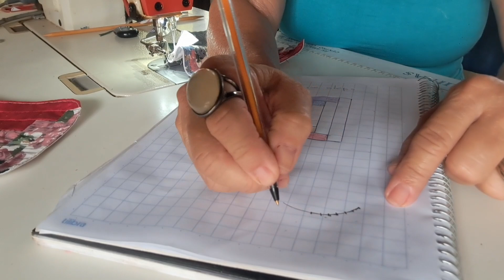TÉCNICA DE PATCHWORK PARA INICIANTES / LOG CABIN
LOG CABIN - UMA TÉCNICA INCRÍVEL - COURTHOUSE STEPS que, traduzindo significa escadas do tribunal, é um bloco super fácil, gostoso de fazer e que nos possibilitaa criação de desenhos incrívelmente lindos!!!

VÍDEOS RELACIONADOS

LOJINHA DA CORES NA VARANDA

KIT COMPLETO DE RÉGUAS PARA PATCHWORK

CALCADOR PARA MATELASSE RETA INDUSTRIAL

CONJUNTO COM 32 CALCADORES PARA MÁQUINA DOMÉSTICA

BLOCO MILIMETRADO A3

BASE DE CORTE MÉDIA

CORTADOR CIRCULAR 45 MM

RÉGUA DE ACRÍCLICO 15cm x 60 cm

TESOURA MUNDIAL, é a que eu prefiro, leve e de fácil manuseio

TESOURINHA PARA ACABAMENTO (meu xodó rsrsrs)

DESMANCHADOR DE COSTURA (impossível viver sem ele)

FERRO DE PASSAR PRÓPRIO PARA PATCHWORK

TÁBUA DE PASSAR PARA PATCHWORK

CAPÍTULOS

00:00 INTRODUÇÃO COURTHOUSE STEPS
00:50 MATERIAL
02:43  COMO FAZER
14:23 BAGUM
16:02 COMO FAZER O MUG RUG
18:01 DICA PARA FAZER  CURVA PERFEITA